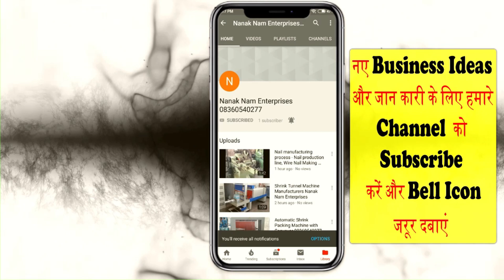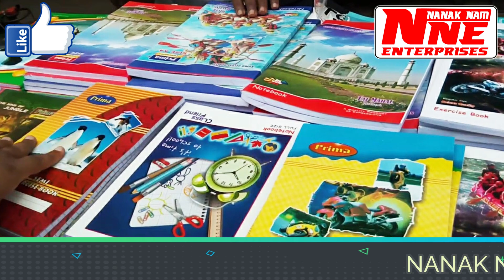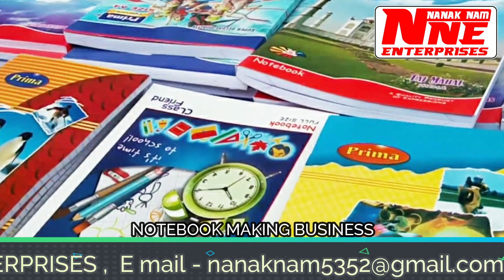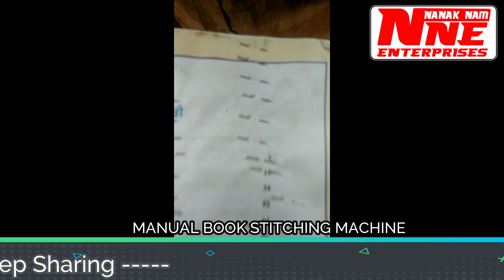Note Book बिजनेस शुरू कर कमायें लाखों महीनें | Notebook Making Machine Manufacturer in Delhi.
TITLE- Note Book बिजनेस शुरू कर कमायें लाखों महीनें | Notebook Making Machine Manufacturer in Delhi.

AMRITSAR , PUNJAB.